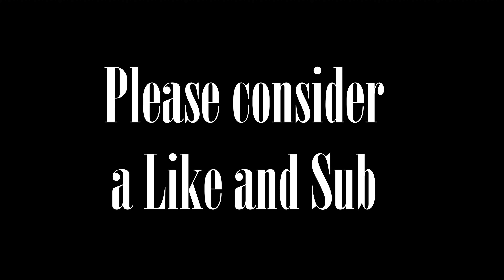The Hero Shot Full Video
GTAV - GTA Online - Grand Theft Auto 5 - Xbox Series X Gameplay